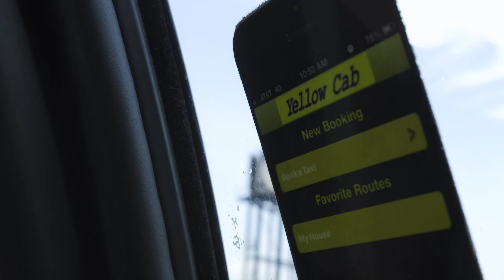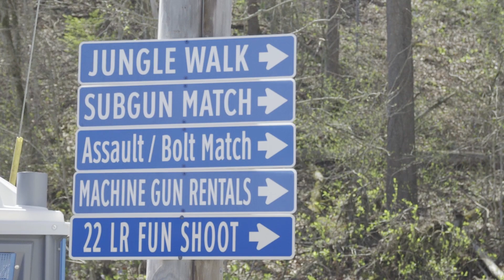Knob Creek Machine Gun Shoot | AmeriKa TravelS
During our trip to the glorious US and A we first stopped at Knob Creek - no better place to experience some full-auto American freedom :)

Can you help us make better videos?
to find out more.